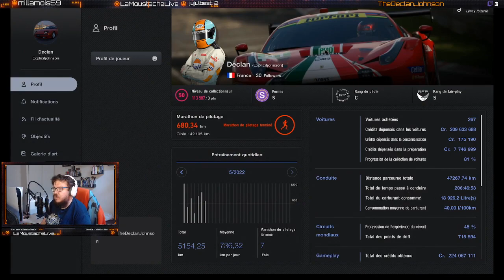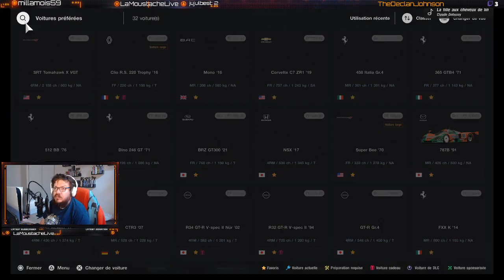Catastrophe à Fuji ? - Nations Cup Manche 2